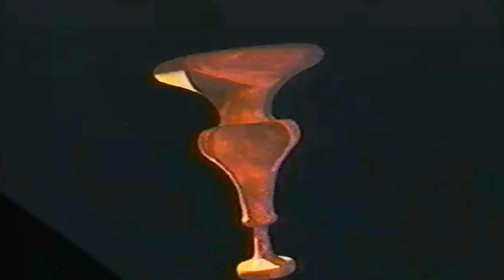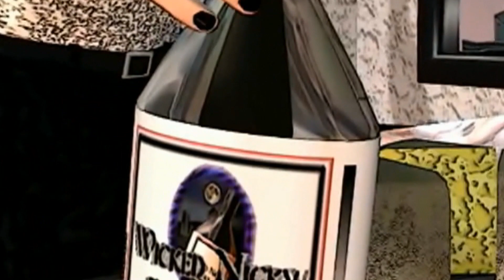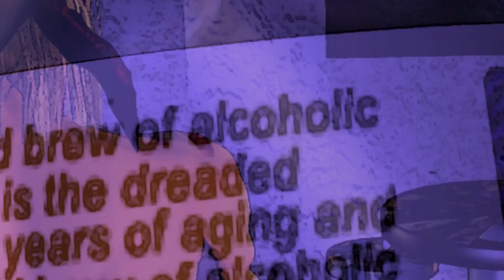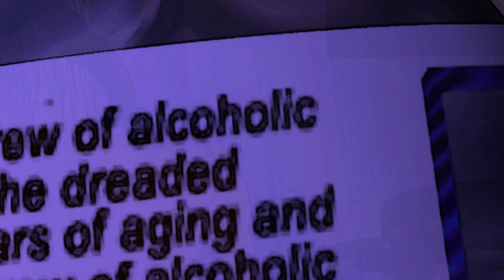eVIL DB COMPLETE FILM